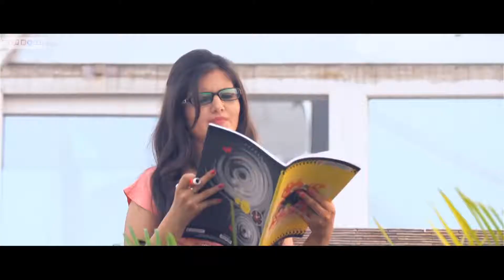Kade aave Kade jave mere sapne by akhil